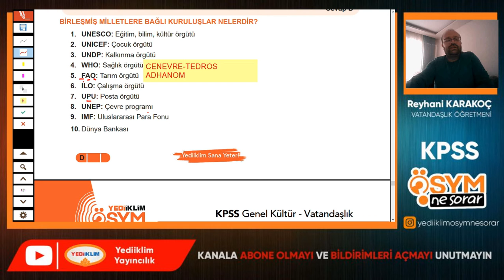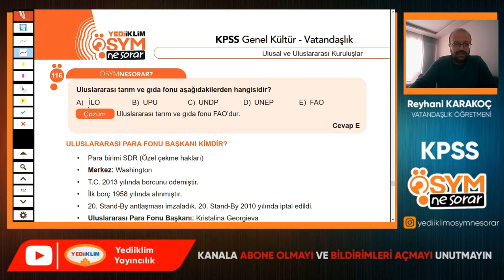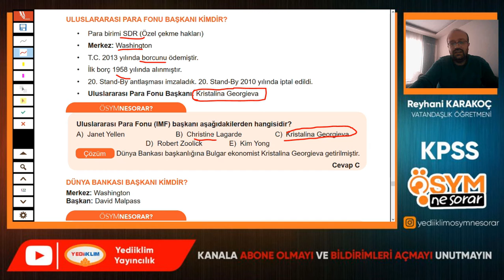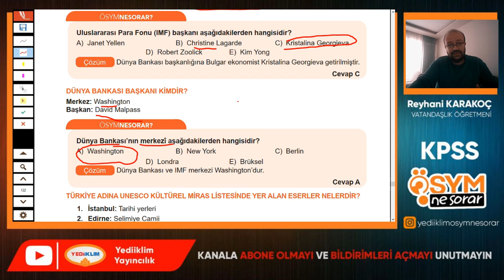114 - 3 BİRLEŞMİŞ MİLLETLER 2 - Reyhani KARAKOÇ